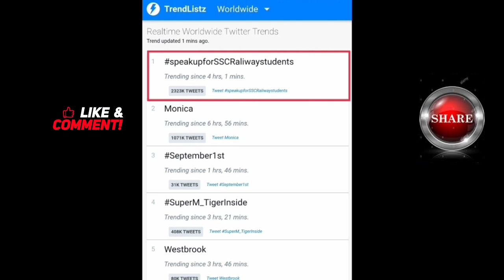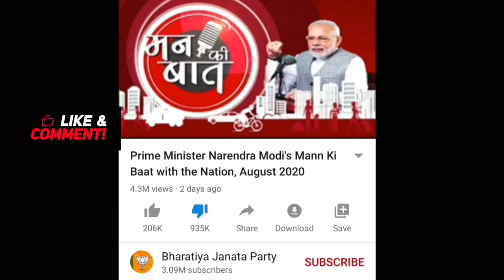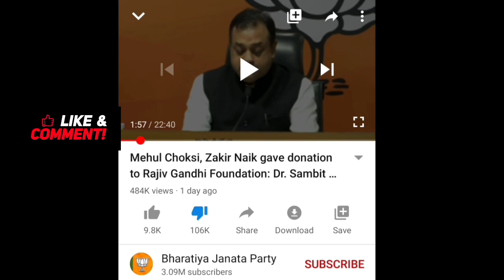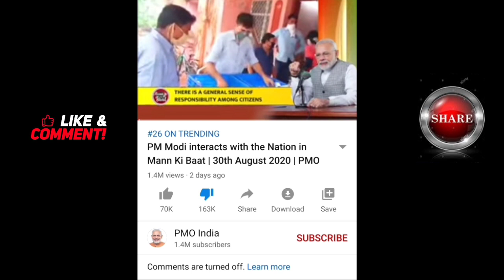#1 Trending Speak up for SSC Railways students. हमारी जित होगी बस एक एक का साथ चाहिए 🙏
Speak up for SSC railway students  let's unite/participate Twitter campaign.
Mega Twitter Campaign SpeakUpForSSCRailway student boycottsscchairman Must Participate
All of you participate in this Twitter campaign
share video as much as you can
speak up for ssc railway students
speak up for ssc railway students twitter
speak up ssc